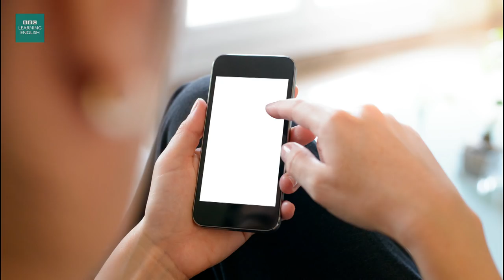Smombie: The English We Speak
You know those people who walk around staring at their smartphones even if it puts them and others in danger? Well, there's a word for them – it comes from German, but people are now starting to use it in English. Join Neil and Feifei as she walks into a door to teach you this cutting-edge word.

MONDAY: The English We Speak
TUESDAY: News Review
TUESDAY: English At Work
WEDNESDAY: LingoHack
THURSDAY: 6 Minute English